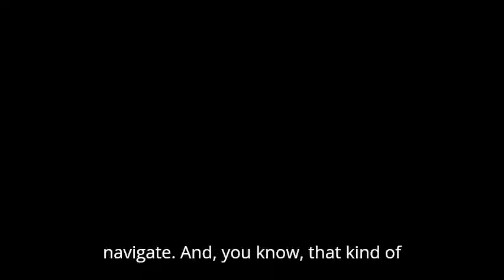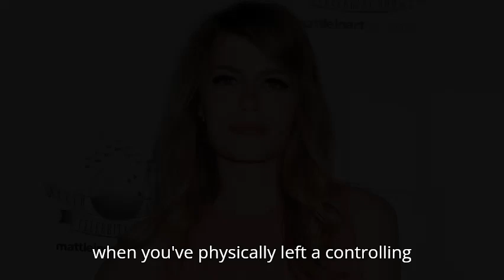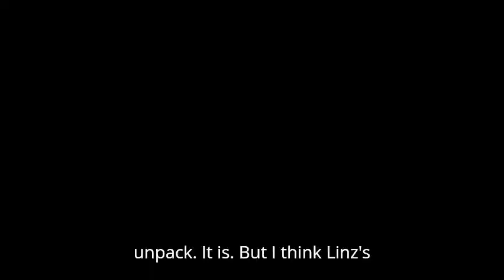The Hidden Struggles of Bethany Joy Lenz: A Deep Dive into High Control Groups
Join us as we explore the profound journey of Bethany Joy Lenz, an actress known for her compelling performances. In this episode, we delve into her candid revelations about her experiences within a high control group, including the pressures of arranged situations and the impact on her personal life and career. We discuss the complexities of love, intimacy, and the long-lasting emotional scars that can arise from such environments. Discover the importance of advocating for one's own needs and desires as we unpack Lenz's powerful story of self-discovery and healing. Don't miss this insightful conversation!